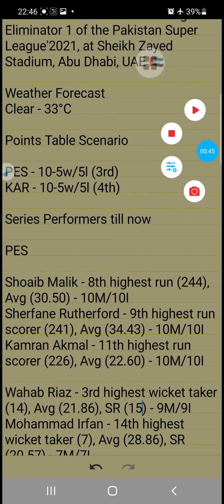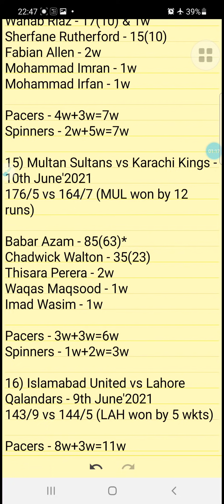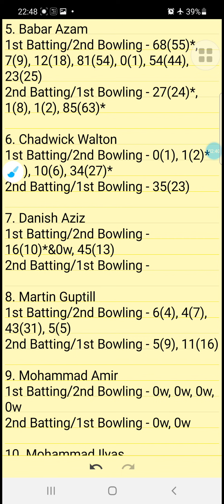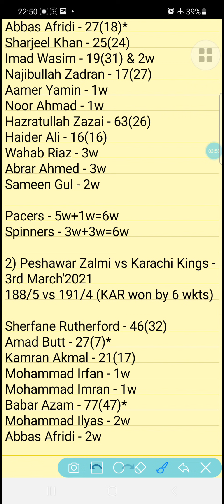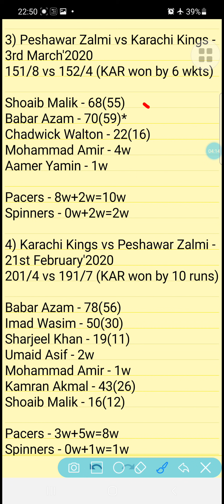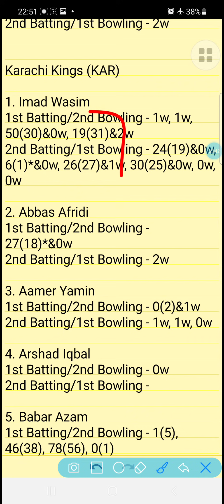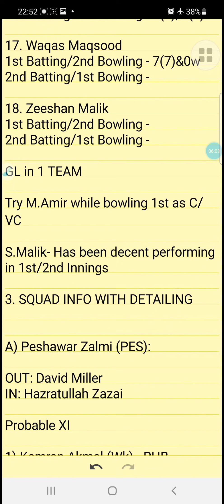PES vs KAR | 2 Hidden Players | Eliminator-1 | HBLPSL | Dream11 Team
Final Team Update👇
KARvsPES dream11 Team, PESvsKAR, KARvPES, PESvQUE, Karachi Kings vs Peshawar Zalmi